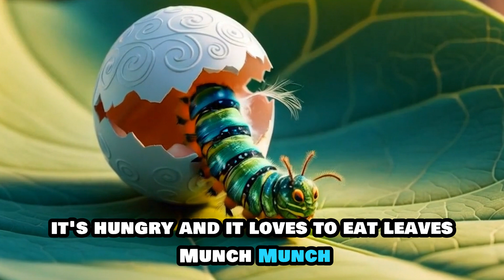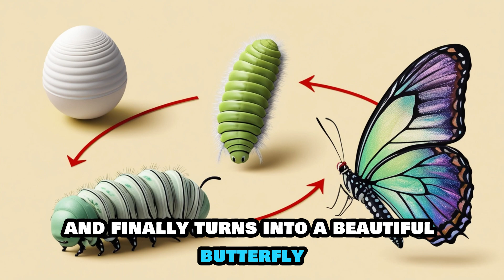The Butterfly Song: Life Cycle Of Butterfly | Insect Songs for Kids | Bugs Song | Science For Kids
Explore the fascinating life cycle of a butterfly in this educational video, "Wings of Wonder: What's the Life Cycle of a Butterfly?" From egg to caterpillar, chrysalis to winged beauty, learn about the incredible transformation of these magnificent creatures. Discover the different stages of a butterfly's life, including metamorphosis, and how they adapt to their environment. Get ready to be amazed by the wonders of nature!